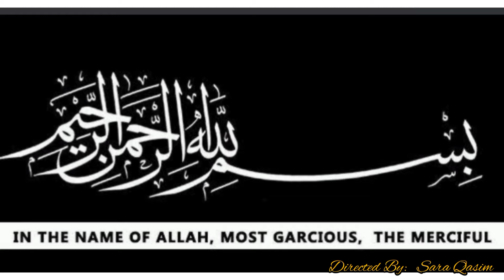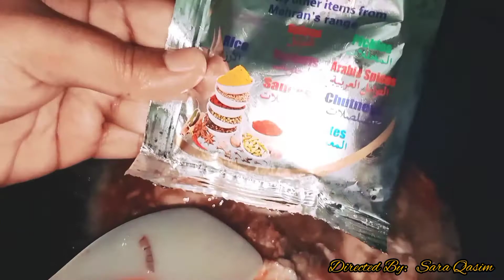Chicken Tikka Biryani Recipe | Chicken Tikka Biryani Restaurant Style